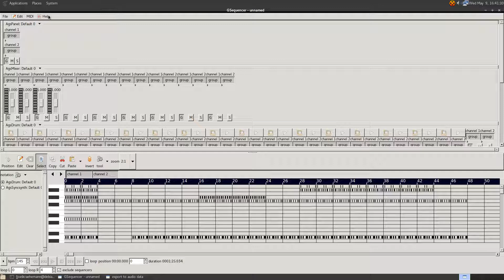Advanced Gtk+ Sequencer 1.4.29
sample export of GSequencer